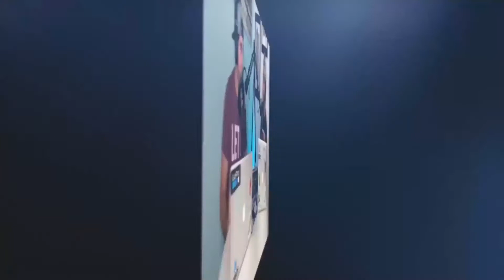Chuck Pettid: The Future of Private Equity Investing - CONTENT IS PROFIT EP. #91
Today we are venturing into what is “unknown lands” for many. Not only that, but some direct marketers are even afraid of talking about this.

Chuck Pettid, CEO of Republic Crowdfunding Portal, comes from the world of private equity funding. A pioneering company in private equity funding.

Like we said, this is foreign land for direct marketers. Some even believe funding is “unacceptable”. But through today’s conversation we learn how crowdfunding has many benefits besides just capital.

Chuck’s experience goes from Wall Street and Real Estate, all the way to private equity funding. Not only that, but also being a producer of the international television show “Meet The Drapers”.

In the past, private equity funding -or angel investing- was only for a few people that “qualified” financially. Since 2016 that has changed. And with the help of platforms like Republic’s, the “average joe” can become an angel investor with investments as small as $10.

It certainly represents an incredible opportunity for businesses to gain capital, accentuate their position in the marketplace, and all that while building a loyal customer base.

We talked about:

🚀 The Difference Between Reward-Based Crowdfunding And Republic’s Platform

🚀 The Power & Potential of Equity Crowdfunding

🚀 The “Swarm Theory” And How It Can Boost Your Business Growth

🚀 Much More!...